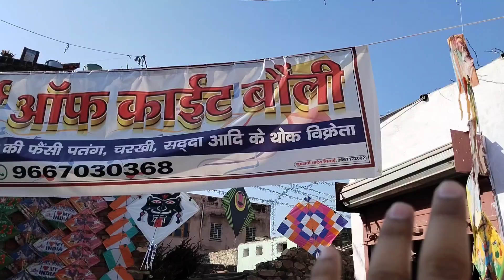Don't Skip This Vlog 🤩 // Faraj Vlogs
my first vlog videos
myfirstvlog
first vlog video
my first vlog video 2022 viral vlog
beckground music
vlog fast vlog
my first vlog beckground music

vlogs video
niki ayush vlog